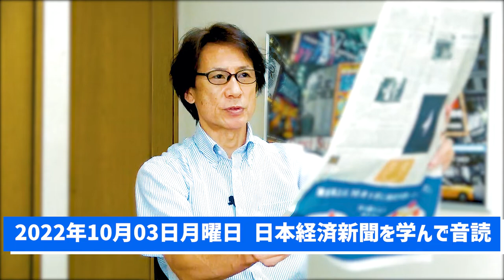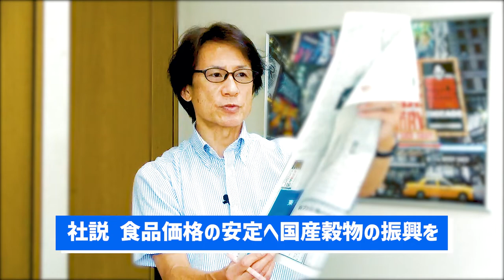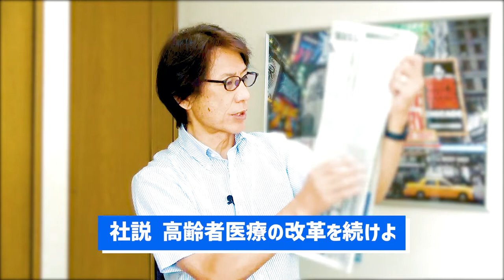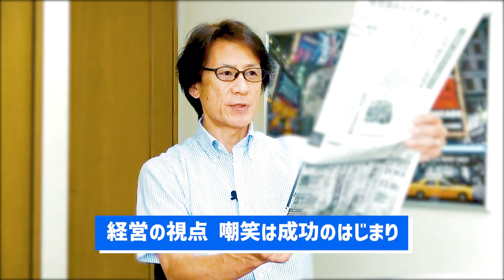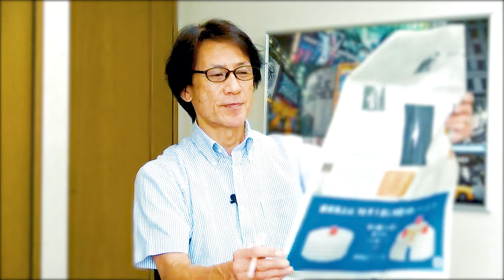【55歳から音読練習を始めてみた】令和4年10月03日 日本経済新聞朝刊より今日の学び「食品価格の安定へ国産穀物の振興を/高齢者医療の改革を続けよ/嘲笑は成功の始まりの視点でミクロに宿る商機見い出せ」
55歳から音読の練習を始めて、何年続けたら噛まずに音読できるように進化するのか？

55歳から始める『自分と向き合えば物心ともに豊かになれる』

and
Broadcast yourself！